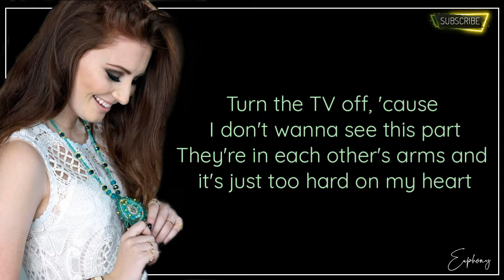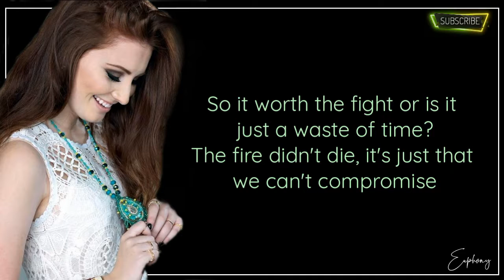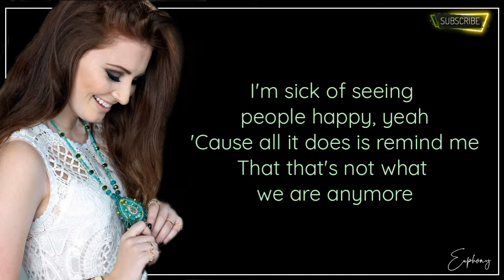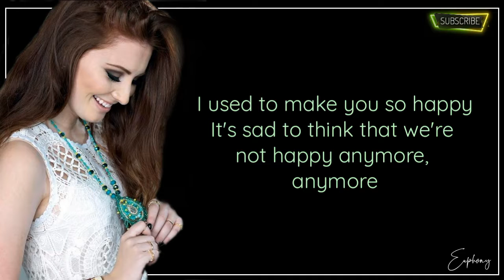Savannah Sgro - Happy Anymore (Lyrics)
• Savannah Sgro